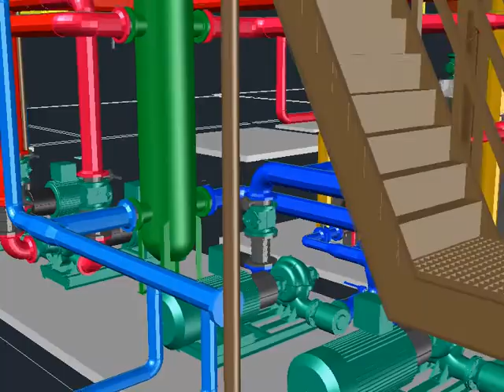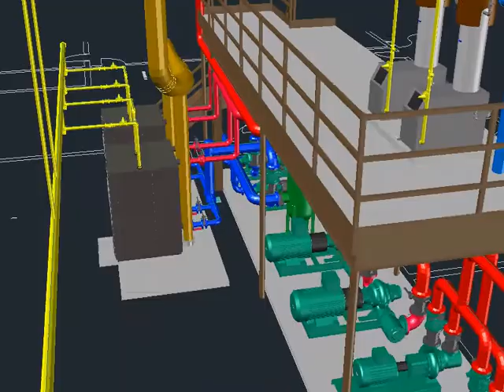Boiler Claremore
A new Boiler project for a Hospital in Claremore Oklahoma